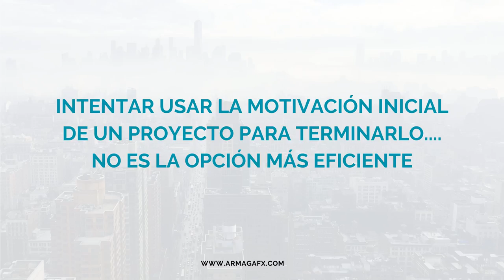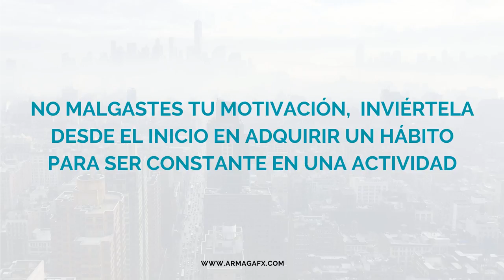¿Cómo invertir en la motivación?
En el vídeo hacemos referencia a esas 10k horas de práctica de trading como meta si queremos convertirnos en profesionales de esta actividad.

Aún siendo nuestra meta final, es mejor trocearla en objetivos más cortoplacistas y fáciles, pequeños hábitos que vayamos incorporando como costumbres, asumiéndolos uno tras otro y acumulándolos hacia la meta final.

Así aprovecharemos el máximo potencial de nuestra motivación.